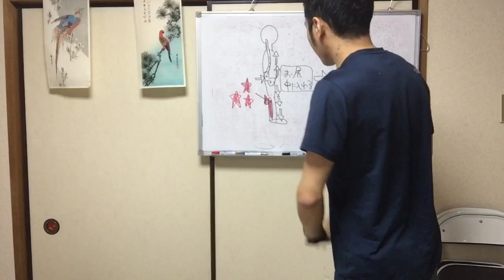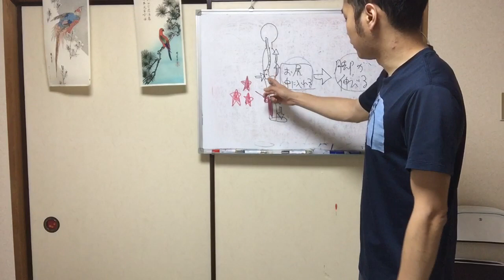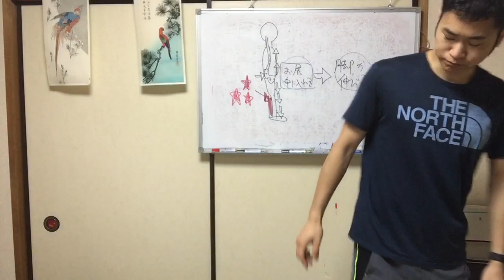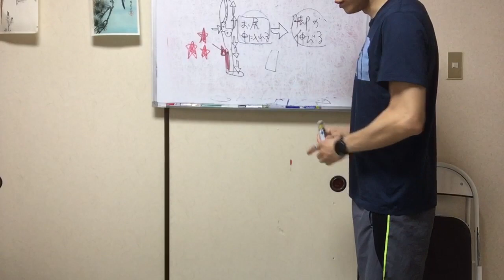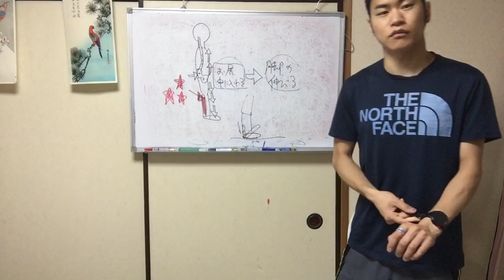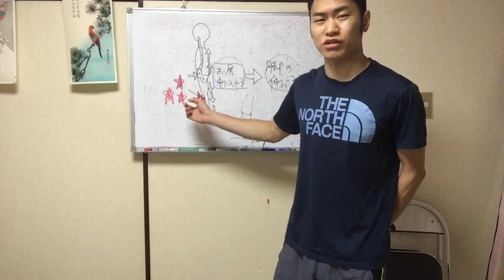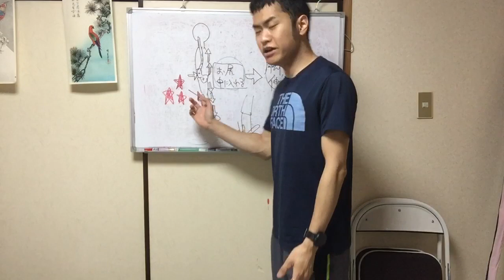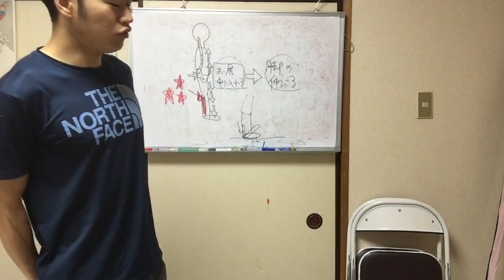【胴造の技】もっと胴造で姿勢を伸ばせる脚の使い方